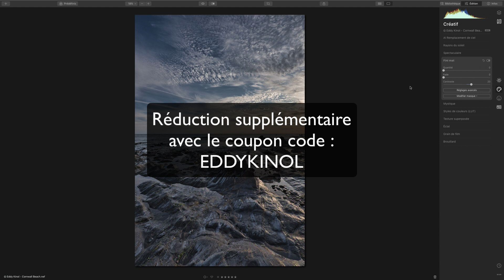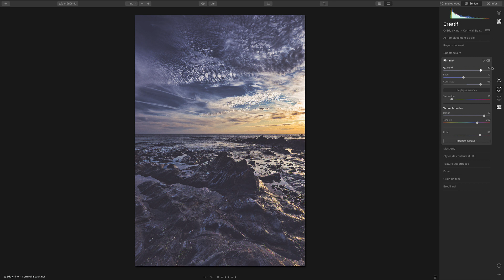Skylum Luminar4 Les outils un par un en français [FR] 22 L'outil Fini mat